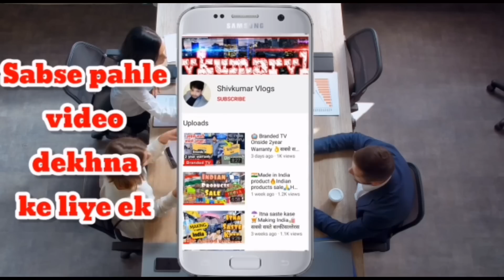होश उड़ाने वाले दाम ।मंडी के बडे़ बडे़ व्यापारी भी यही से लेते है | Export surplus winter collection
Address: A/136 Basement Vishal Enclave ,Near Vishal shiv mandir, Tagore garden 110015, New Delhi

 • 🚴Electronic bike ...

VIDEO COVERS . . . . . .
Expirtsurplus clothes:t-shirt
Exportbrandsin95%off
Hiddenexportsurplus
Surplus clothes
Export surplus wholesale market in delhi:
expirtsurplus other
Benetton
Warehouse
Wholesale
Men
Quality
Top
Brand
Shirts
Tshirts
Export surplus
Garments
Surplus
Export